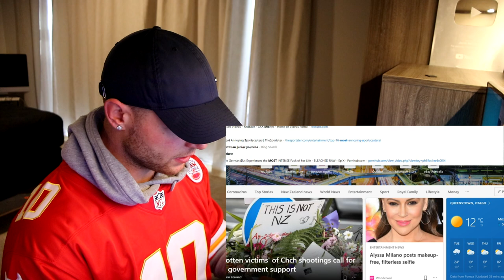Rugby Player Reacts to CHRIS JONES (Kansas City Chiefs DT) #52 The Top 100 NFL Players of 2020!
In this video I take a look at CHRIS JONES who is an NFL DEFENSIVE TACKLE that plays for THE KANSAS CITY CHIEFS!